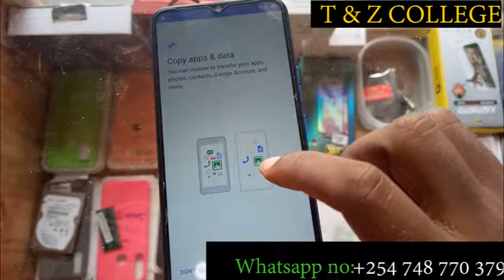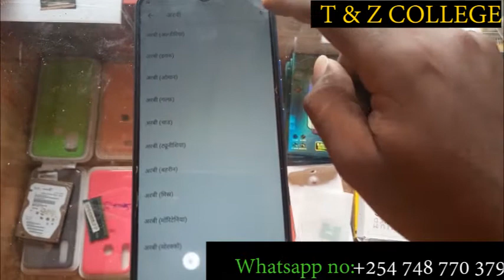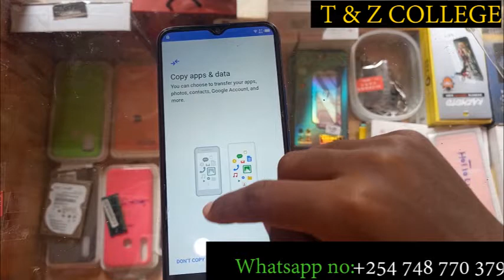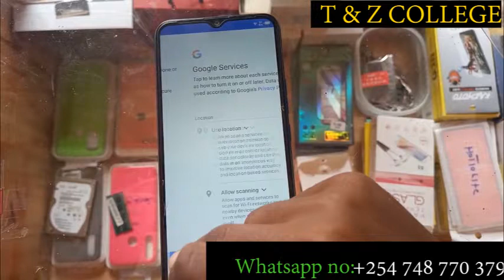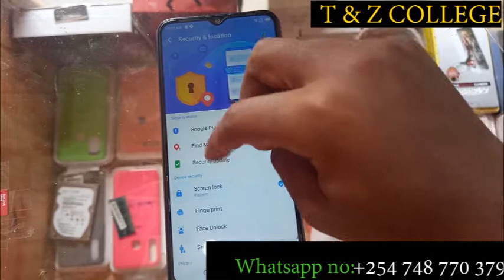frp bypass tecno spack 4 hot 8 simpe method @frp bypass